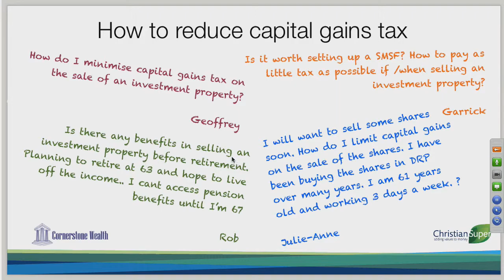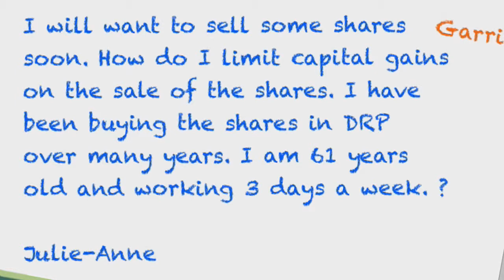28 How to reduce capital gains tax? Benefits of SMSFs? Retirement Planning 2014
Gavin Martin, Financial Adviser and the Managing Director of Cornerstone Wealth explains how to reduce capital gains tax.

To minimise this capital gain, you can implement a salary sacrifice strategy to reduce the tax payable. For this financial year, you can contribute $30,000 (over 60 you can contribute $35,000) into your Christian Super fund to offset the capital gains tax on the sale of an investment asset. This would generate a tax saving in the thousands of dollars. Refer to the video for more information.

SMSFs - you need a significant amount of money in your super fund to set up a SMSF (approx 600K - 800K). The main benefit of setting up a SMSF is if you were planning to invest in direct properties (residential properties) or going to borrow to invest in properties. Otherwise, it would be more convenient and cost-effective to simply put your money into a complying super fund as they offer managed funds and a variety of investment options.